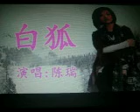《白 狐》（甫人--陈瑞）2019 12 30